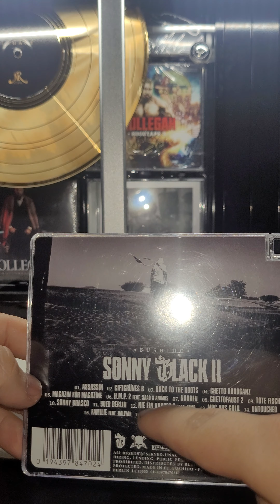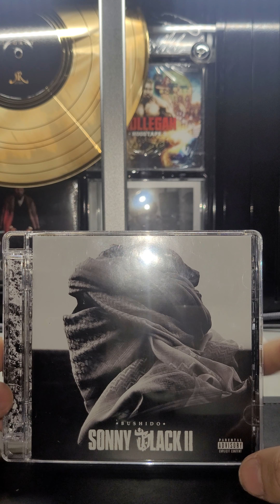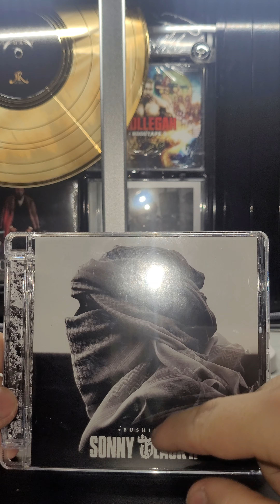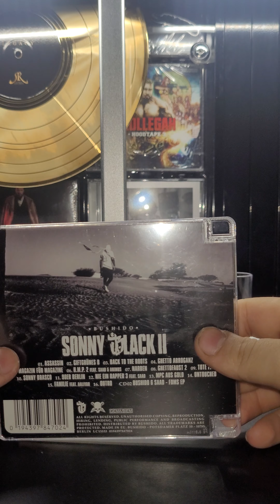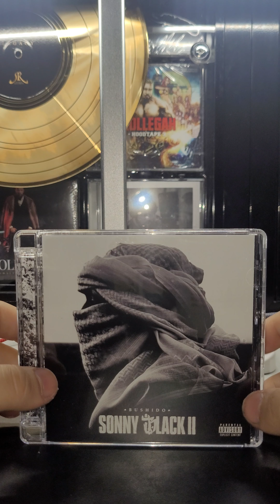Sonny Black 2 Bushido Album Review ein Enttäuschender Nachfolger 😢